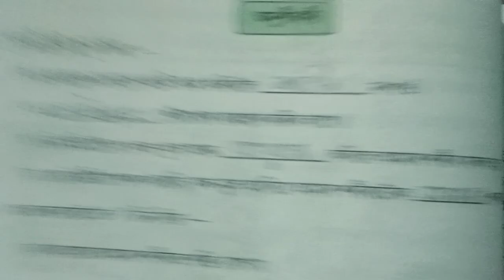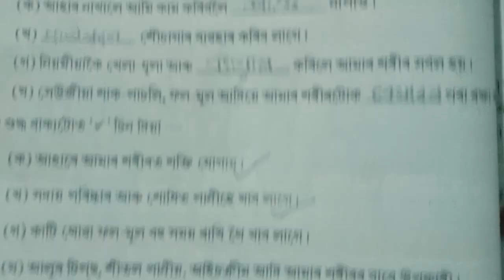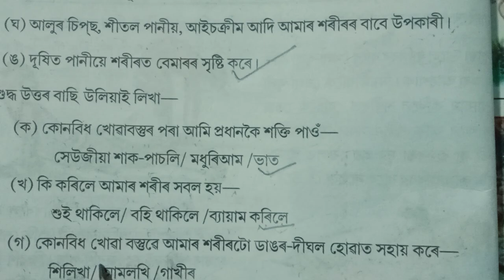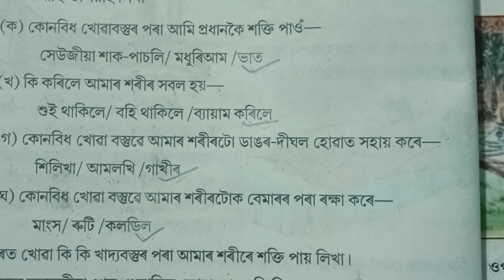৩য় শ্ৰেণী-পৰিৱেশ অধ্যয়ন(পাঠ-৬ ৰ প্ৰশ্নোত্তৰ)